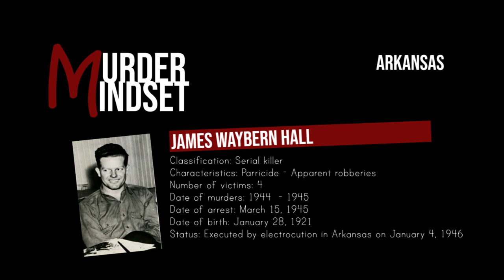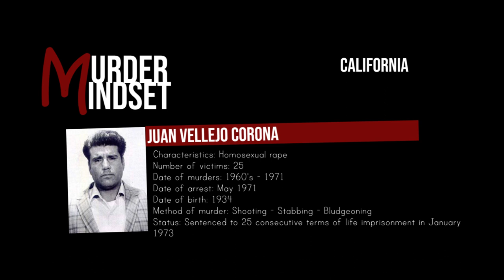The most prolific serial killer in each US state - Part 1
A concise look into the most prolific killer in each of the states in the USA.  In this video we will be looking at; Alabama , Alaska, Arizona , Arkansas and California